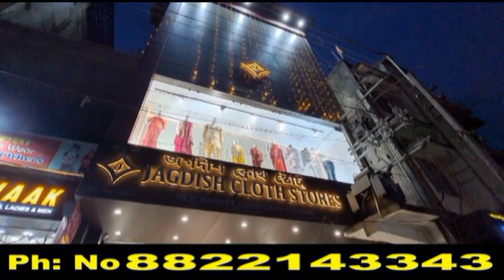ৰাষ্ট্ৰীয় শিক্ষানীতি ২০২০ ৰ অধীনত চাৰিবছৰীয়া স্নাতক শিক্ষাৰ পাঠদান কাৰ্যসূচীI RVTV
ৰাষ্ট্ৰীয় শিক্ষানীতি ২০২০ ৰ অধীনত চাৰিবছৰীয়া স্নাতক শিক্ষাৰ পাঠদান কাৰ্যসূচীক আদৰণি জনালে ডিব্ৰুগড়ৰ বিভিন্ন মহাবিদ্যালয়ে I RVTV